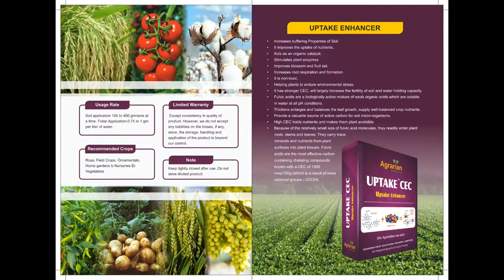Agrarian Crop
Agrarian: An Integrated Agriculture Solution Provider
Agrarian Promote Sustainable Crop Solutions essential to a safer and healthier life for people every where.
 Agrarian is committed to Promote agro inputs those are having clear advantage in terms of efficacy, safety and sustainability
To provide Integrated Agriculture Solution & scientific Farm Management Solutions, which ensures purity and reliability of farmers
To provide solutions for maximizing farmers return on investment by enabling stonger and healthier crops/ plants
To deal Products those are are effective, non poisonous, eco friendly, cost effective and that leaves less or zero residue through state-of-the-art technology